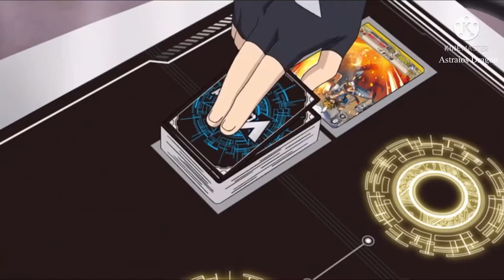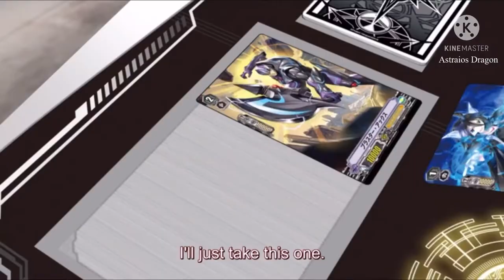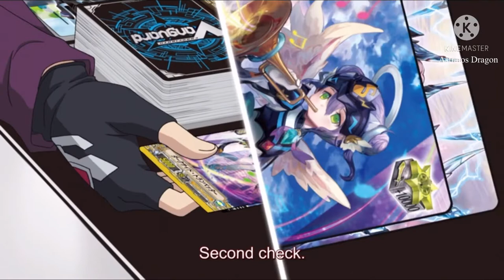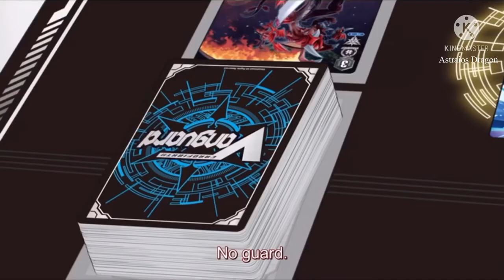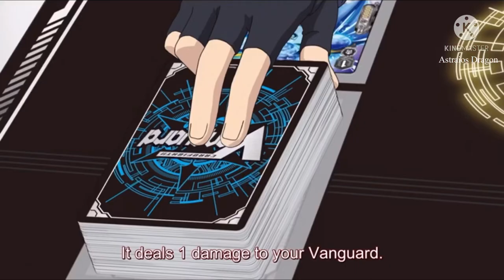Kai vs Ren AMV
Song Figure 09 by Linkin Park